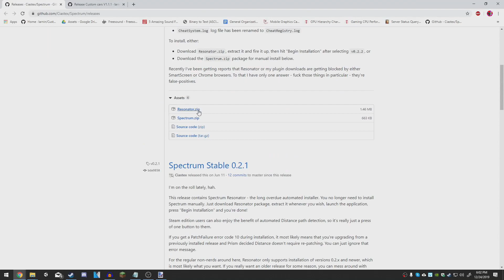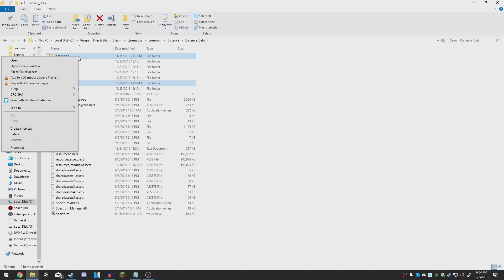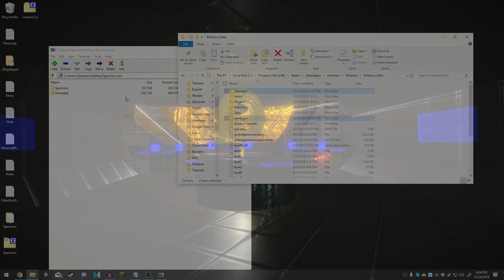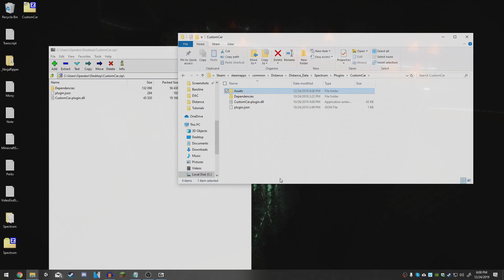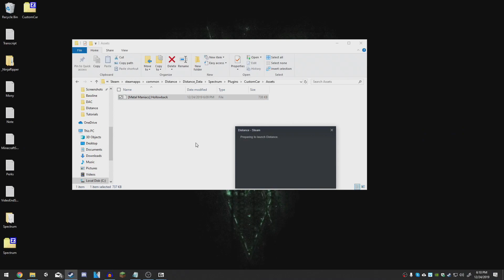[OUT OF DATE] Distance Custom Cars: The definitive installation tutorial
THIS TUTORIAL IS NOW OUT OF DATE - SPECTRUM IS NO LONGER OFFICIALLY SUPPORTED!

2. Download Spectrum, and CustomCar mods (links below)

START HERE (STEP 3) IF YOU'RE UPGRADING

3. Delete Managed and Spectrum (or just the files that are related to Spectrum, within managed. If the files aren't there, then you're free to move on)

4. Verify integrity of Distance through Steam

START HERE (STEP 5) IF YOU'RE INSTALLING FRESH

5. Move contents of Spectrum zip file into appropriate folders, as shown in video (Merge managed with managed, move Spectrum next to Managed)

6. Run spectrum_install.bat or spectrum_install.sh within Managed

7. Run Distance

8. Create a folder named "CustomCar" within the Spectrum\Plugins directory

8. Move the contents of CustomCar to Spectrum\Plugins\CustomCar\[here]

9. Create a folder named "Assets" within Spectrum\Plugins\CustomCar\

10. Download some custom cars from the drive (linked below)

11. Start Distance, and if everything went properly then you should see the custom cars pop up

With the latest version of the custom car mod, you can see custom cars in replays now (which is cool) and also in online play, provided you have the same custom cars they're using (even cooler)!

However, upgrading isn't super straight-forward, so I'm releasing this tutorial to help those of you who are lost